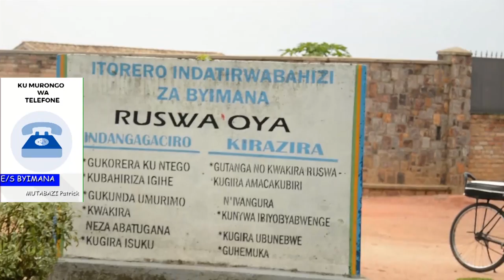Imodoka yamugonze imuvana mu kagali imugeza mu kandi